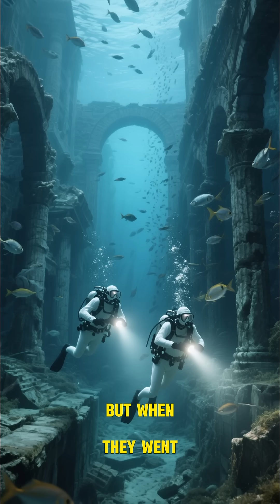Sunken Trade Routes The Roman Cargo That Rewrote History | Sea Trtuh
🌊 Welcome to Sea Truth — Your Gateway to the Deep Blue.

Roman amphora fields speak — a lost cargo rewrites trade routes and the story of an empire. ⚓

Sunken Trade Routes — The Roman Cargo That Rewrote History takes you on an expedition where sonar pixels, amphora necks and lab chemistry combine to change how we see ancient Mediterranean trade. Marine archaeologists, geophysicists and ceramic specialists follow an amphora scatter whose cargo, stamping and stacking point to a major, previously unseen trade axis. Using multibeam sonar, side-scan mosaics, ROV HD footage, photogrammetry, and laboratory analyses (ceramic typology, residue testing & dating) we reconstruct the ship’s last voyage, the ports it served, and how goods flowed across centuries. ⚓🔬

What this episode delivers:
• High-impact reveal: false-color sonar pullbacks that expose amphora fields and wreck morphology — the first visual proof.
• The method: onboard multibeam surveys → targeted ROV dives → photogrammetry 3D reconstruction → lab tests that identify cargo (wine, oil, garum) and origin.
• Archaeological insight: amphora stamps, fabric, and stacking patterns that reveal trade partners, seasonal lanes, and crew practices.
• Context & dating: ceramic typologies and residue results used alongside radiocarbon anchors to bracket when the route flourished.
• Heritage & ethics: how teams secure permits, protect sensitive sites (no GPS published), and partner with local museums to conserve finds.

▶️ Suggested chapters (edit after final cut):
Sonar reveal: amphora field appears
Survey pipeline: ship → sonar → ROV → photogrammetry
Close-ups: amphora stamps & cargo clues
Lab results: residue, typology & dating
Mapping the trade lane: ports, currents & routes
1Heritage: protection, museums & next steps

Seen amphora or old coastal maps in your region? Share respectfully below — we’ll ask before following up. 💬